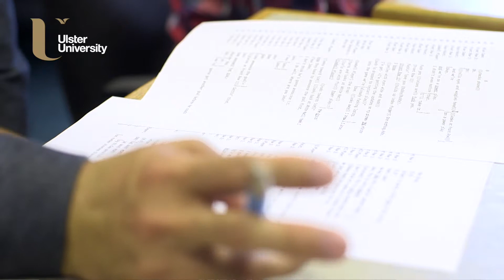Chen Chi: Studying Language & Linguistics in Northern Ireland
Are you the kind of person who notices things about language? Do you like words? Do you notice different people’s use of language, their accents, their word choices, maybe even their grammar? Did you like talking about grammar in school? If so, then linguistics is for you.

Should you wish to access the mp4 file for any of the below videos please contact Global Marketing at: